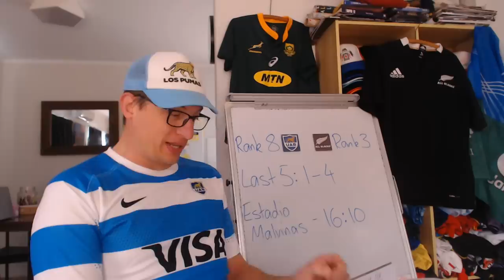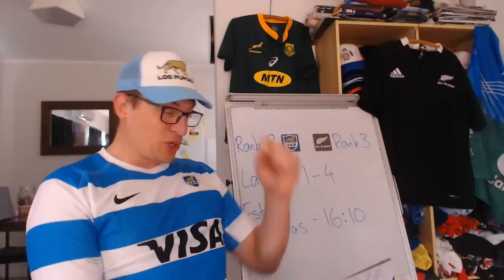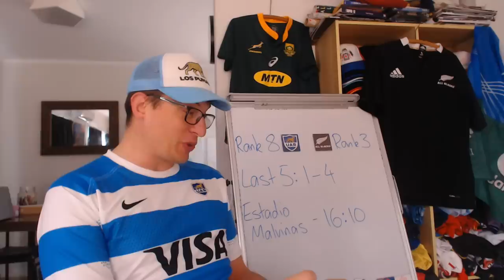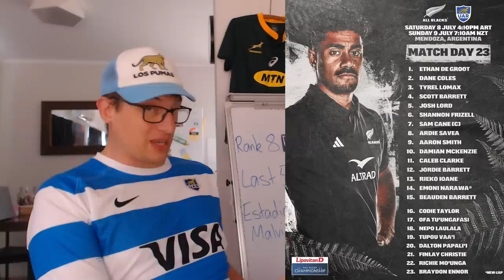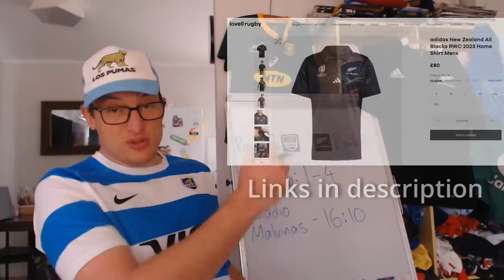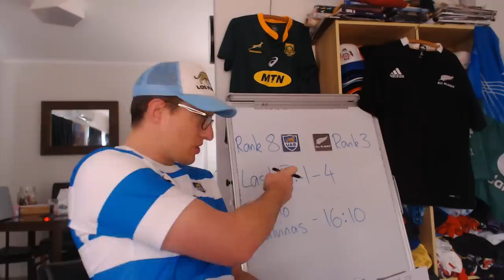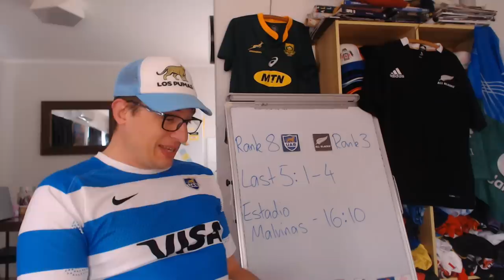Pumas v All Blacks Preview - Rugby Championship 2023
Argentina v New Zealand - Rugby Championship Test Preview - Lineups, Stats & Predictions

Argentina: 15 Emiliano Boffelli, 14 Bautista Delguy, 13 Matias Moroni, 12 Lucio Cinti, 11 Mateo Carreras, 10 Santiago Carreras, 9 Gonzalo Bertranou, 8 Rodrigo Bruni, 7 Juan Martin Gonzalez, 6 Pablo Matera, 5 Tomas Lavanini, 4 Matias Alemanno, 3 Lucio Sordoni, 2 Julian Montoya (c), 1 Thomas Gallo
Replacements: 16 Agustin Creevy, 17 Mayco Vivas, 18 Eduardo Bello, 19 Pedro Rubiolo, 20 Santiago Grondona, 21 Lautaro Bazan Velez, 22 Nicolas Sanchez, 23 Matias Orlando

New Zealand: 15 Beauden Barrett, 14 Emoni Narawa, 13 Rieko Ioane, 12 Jordie Barrett, 11 Caleb Clarke, 10 Damian McKenzie, 9 Aaron Smith, 8 Ardie Savea, 7 Sam Cane (c), 6 Shannon Frizell, 5 Josh Lord, 4 Scott Barrett, 3 Tyrel Lomax, 2 Dane Coles, 1 Ethan de Groot
Replacements: 16 Codie Taylor, 17 Ofa Tu’ungafasi, 18 Nepo Laulala, 19 Tupou Vaa’i, 20 Dalton Papali’i, 21 Finlay Christie, 22 Richie Mo’unga, 23 Braydon Ennor